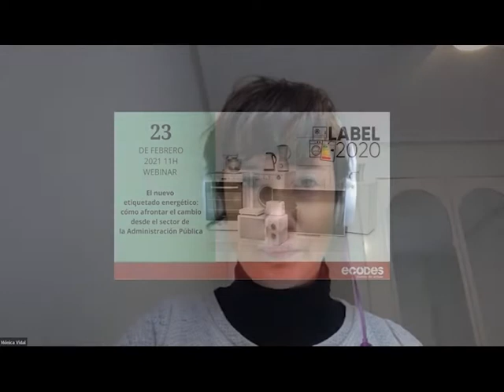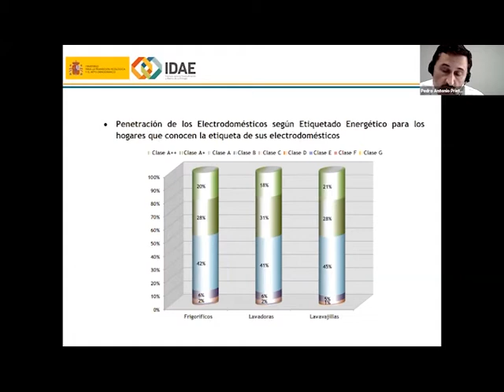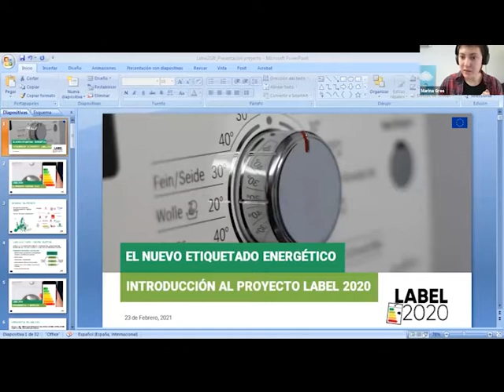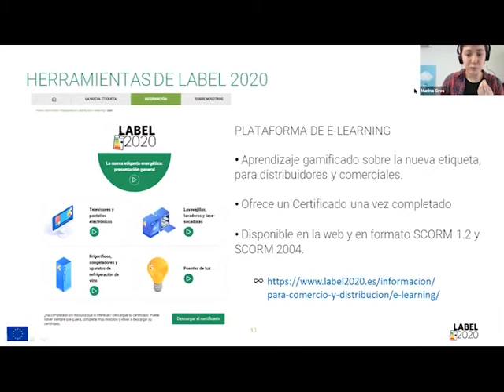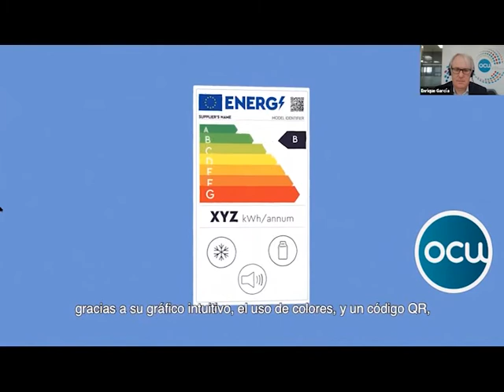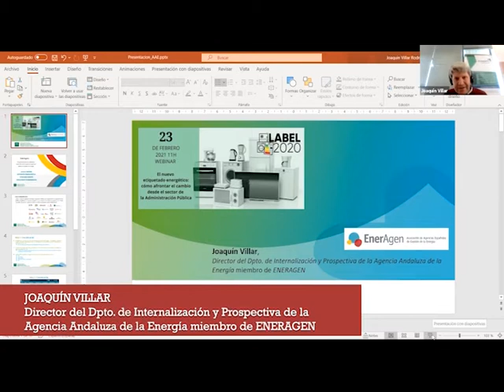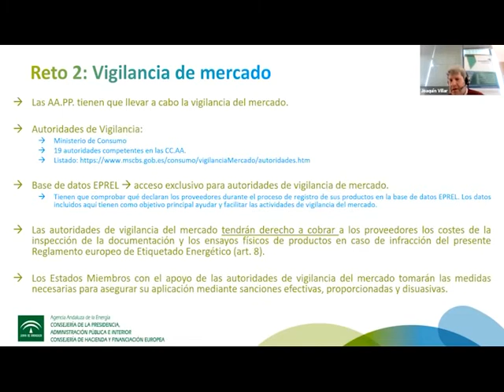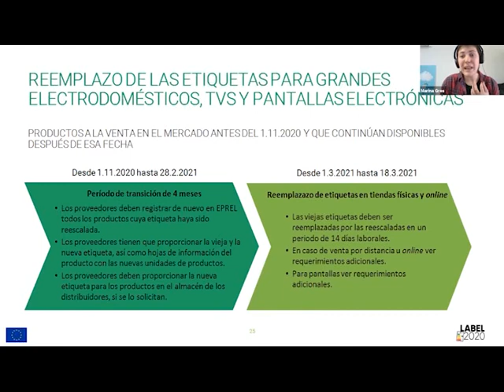El nuevo etiquetado energético: cómo afrontar el cambio desde el sector de la Administración Pública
La nueva etiqueta energética entrará en vigor el próximo 1 de marzo de 2021 en varios grupos de productos. La comunicación por sectores es clave para poder asegurar una transición correcta y efectiva hacia el nuevo etiquetado.

El 23 de febrero de 2021 organizamos una jornada de presentación y trabajo conjunto de los Proyectos Horizon 2020: LABEL 2020 y BELT sobre el nuevo etiquetado energético y nos centramos concretamente en cómo se va a producir este cambio desde el sector de las administraciones públicas. A raíz de ello nos planteamos varias preguntas:

¿A qué retos se enfrenta la Administración Pública en las semanas previas a la entrada en vigor del nuevo etiquetado? ¿Qué tipo de estrategias se están tomando para solventarlos y qué tipo de colaboración se está llevando a cabo con los demás sectores?

Panelistas (en orden de aparición):
- Pedro Antonio Prieto, Director de Ahorro y Eficiencia Energética del Instituto de Diversificación y Ahorro Energético (IDAE)
- Marina Gros, Experta en Eficiencia Energética de ECODES
- Enrique García, Portavoz de la Organización de Consumidores y Usuarios (OCU)
- Cecilia Foronda, Directora de Energía y Personas de ECODES
- Joaquín Villar, Director del Dpto. de Internalización y Prospectiva de la Agencia Andaluza de la Energía miembro de ENERAGEN

Modera:
Mónica Vidal, Directora de Políticas Públicas y Gobernanza Climática de ECODES